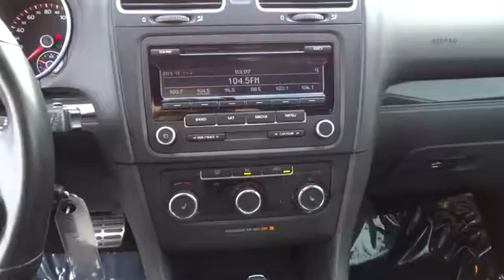2012 Volkswagen GTI San Francisco, San Jose, Oakland, Marin, bay area, CA 38907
2012 Volkswagen GTI

INTERLAGOS  CLOTH SEAT TRIM,Body-color heated pwr mirrors -inc: integrated turn signals  blinker control stalk w/lane-change feature,Adjustable intermittent windshield wipers w/heated washer nozzles,8-way manual heated front sport bucket seats -inc: optimized head restraints  lumbar support  emergency locking retractors for all seating positions,Leather-wrapped tilt/telescoping sport steering wheel -inc: wheel-mounted shift paddles,Leather brake handle & shift knob,4-wheel anti-lock braking system (ABS),Tire pressure monitoring system